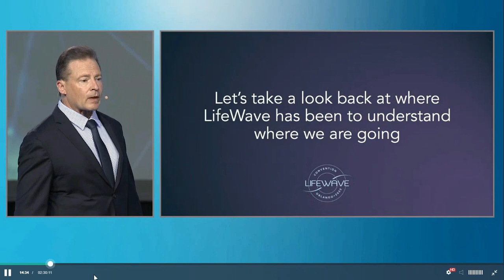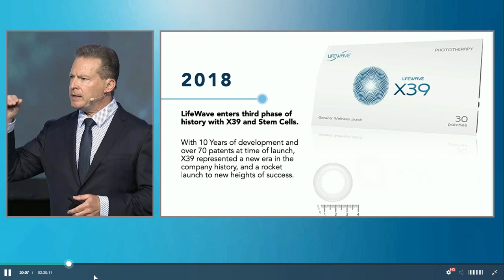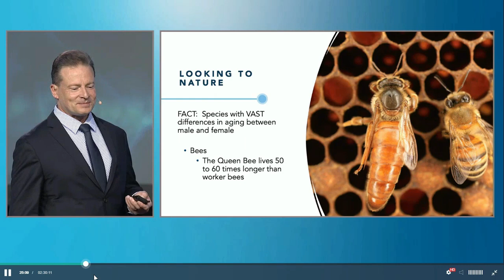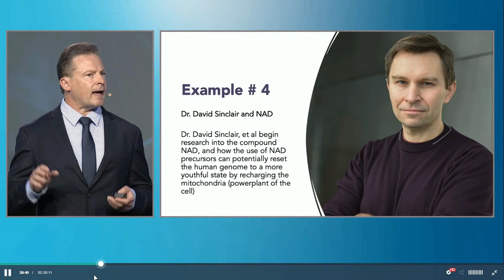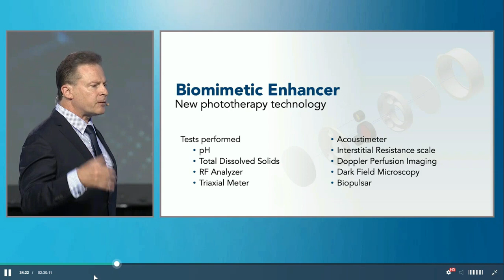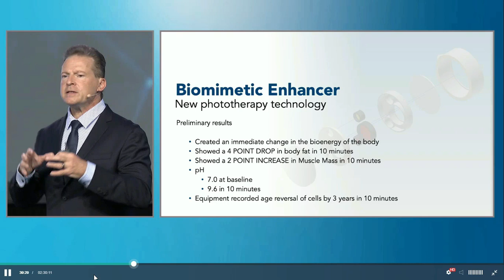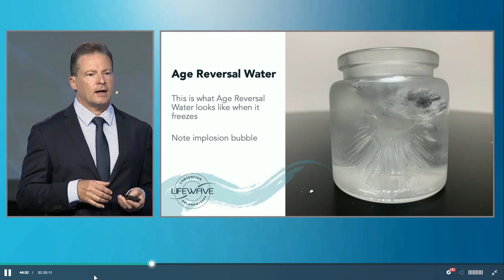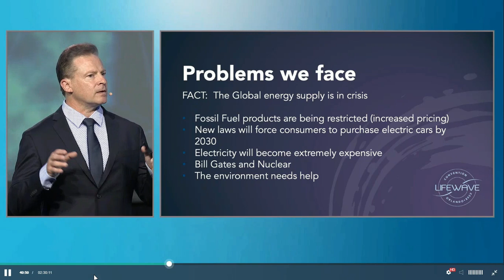LifeWave - David Schmidt - Vision for the Future - Age Reversal Water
Age Reversal Water , Youth Renewal , Age Reversal. Biological Age.
X49. X39, and new products Shine, Dream.
VISION FOR THE FUTURE , NEW WATER, New Engine , New Power Generation in harmony with nature.
LifeWave's Orlando Florida August 2022 Convention .